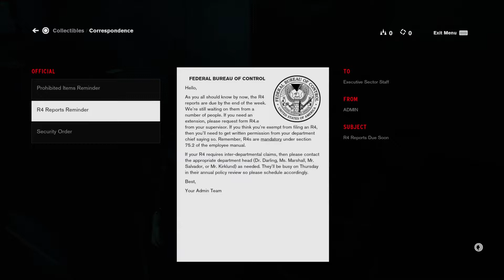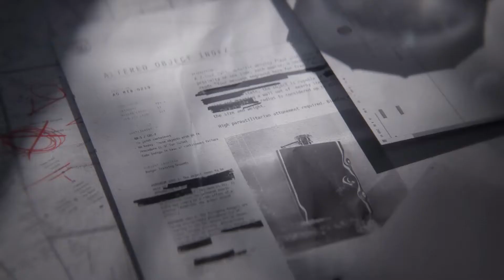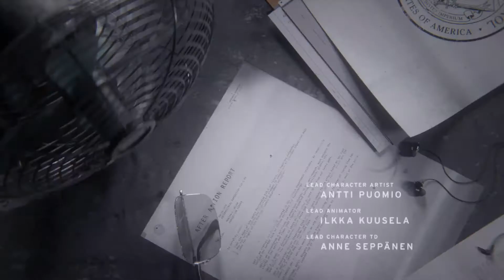Control: The first 30 minutes play through!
Control from 505Games realeased today! My thought's are pretty cool after 3 hours playing! Well worth the buy. Completely different from most games